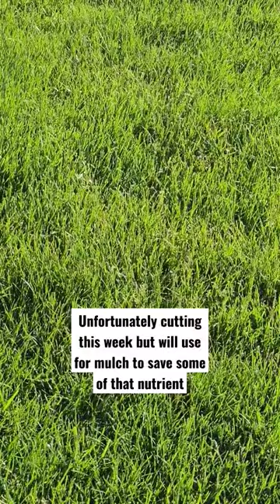healthy grass seeding